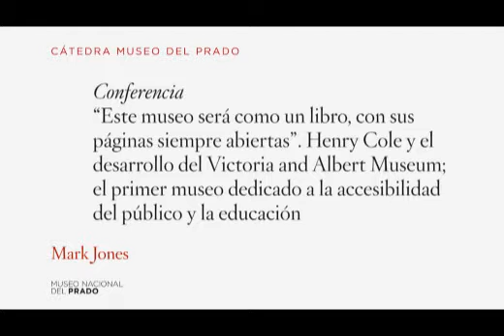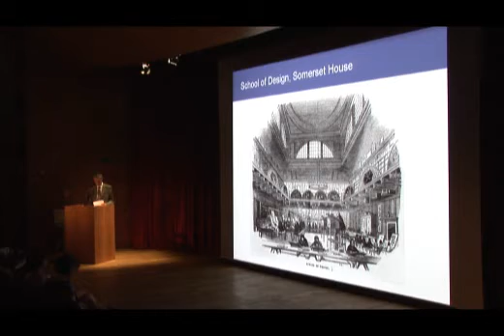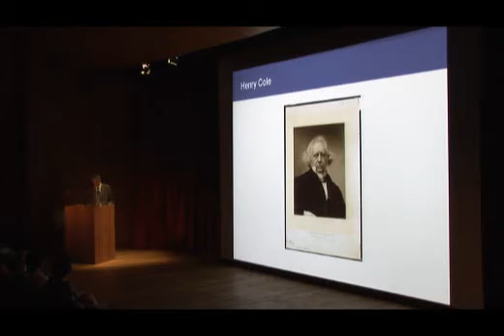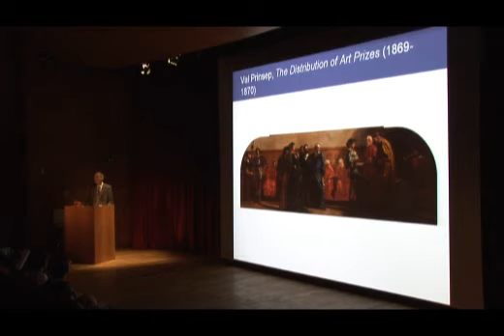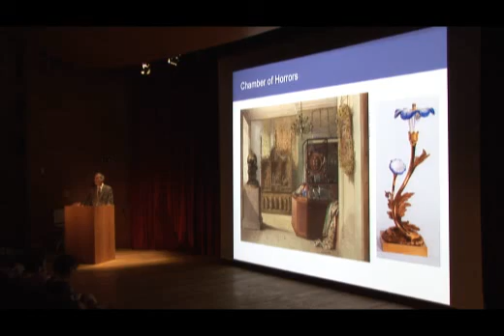Lecture: Henry Cole and the development of the V&A 1/3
June 11, 2009. Academic Chair of the Prado. Lecture: Henry Cole and development of the Victoria and Albert Museum, the first museum dedicated to the public accessibility of education by Mark Jones, Director of the Victoria and Albert Museum, London.